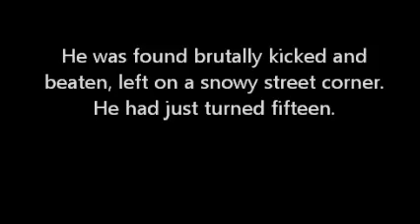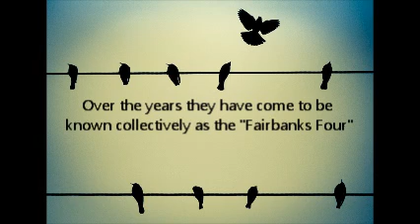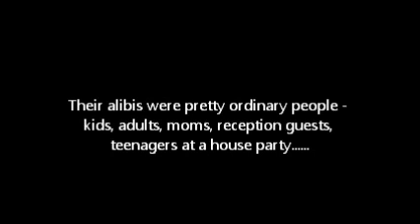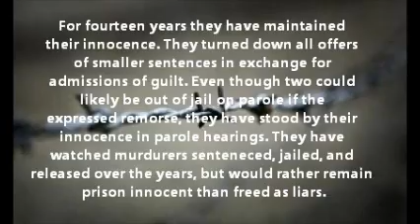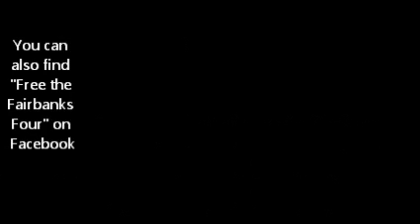I Shall Be Released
The story of the Fairbanks Four.